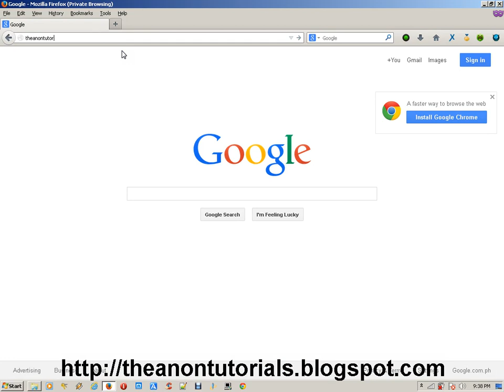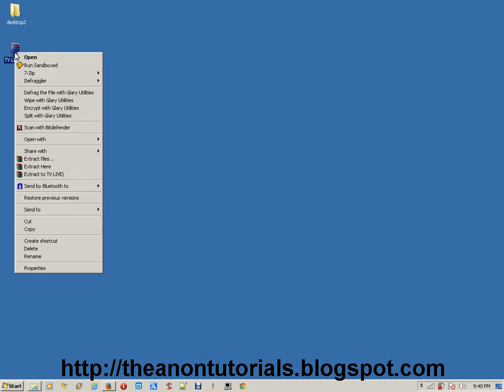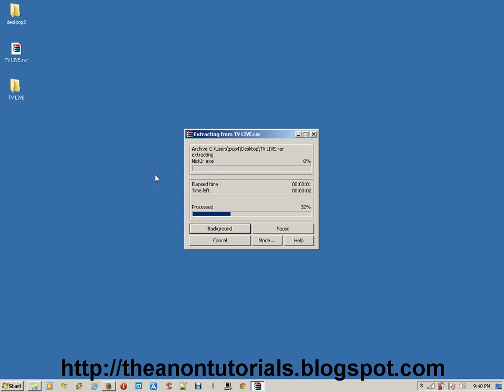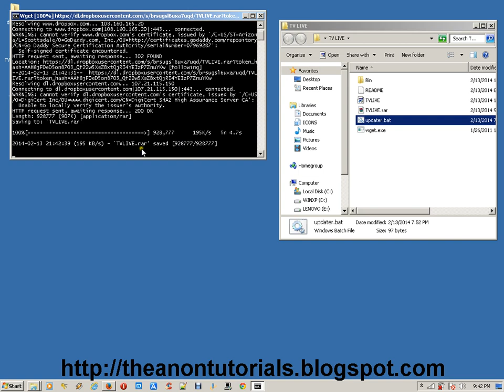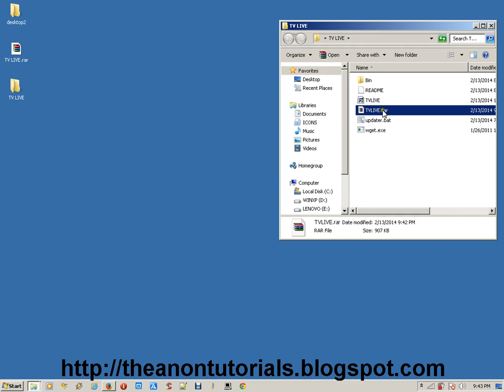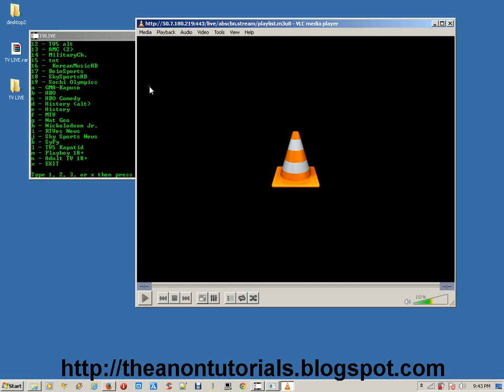TV Livestreaming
Read the README for more instructions.